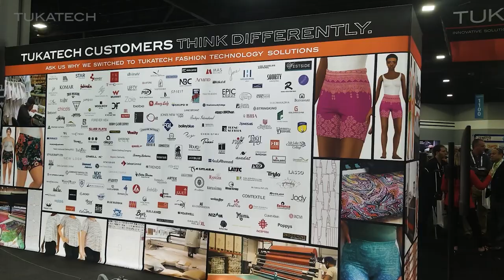Tukatech Booth Tour | Texprocess Americas 2022 | Smart Factory with LIVE production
You've never seen a booth display like this! Relive the excitement and take a tour of the Tukatech booth at Texprocess Americas 2022.

This year we showed LIVE production cutting and spreading for @losangelesapparel and LIVE demand manufacturing. We even gave away real products sewn on the show floor!